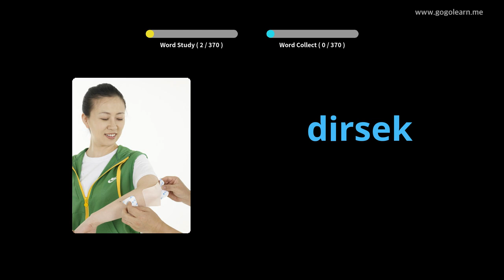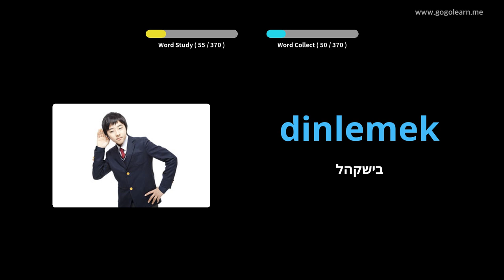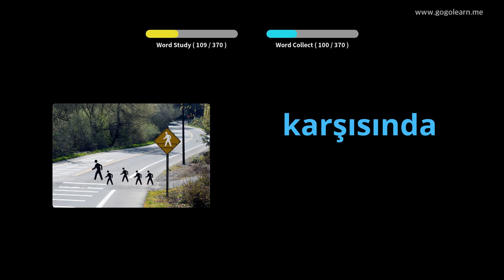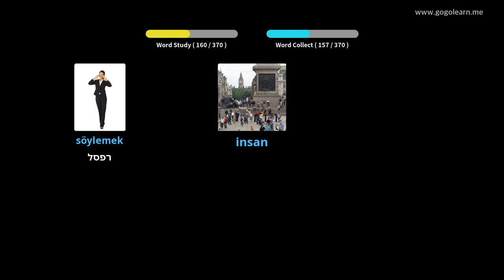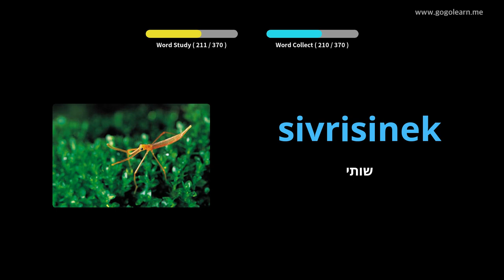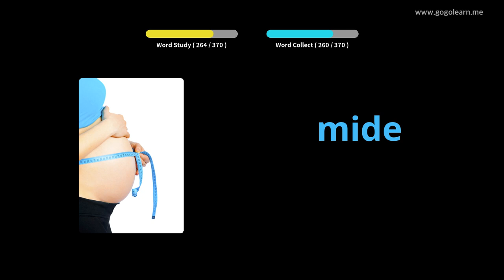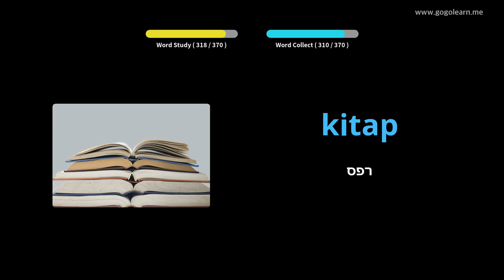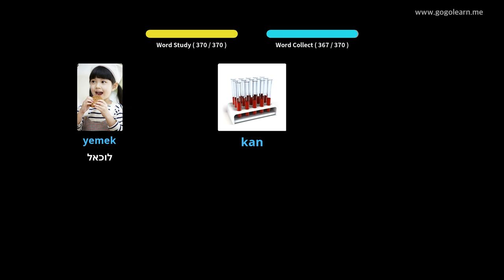Fëmijët themelorë të fjalorit turk | Golearn